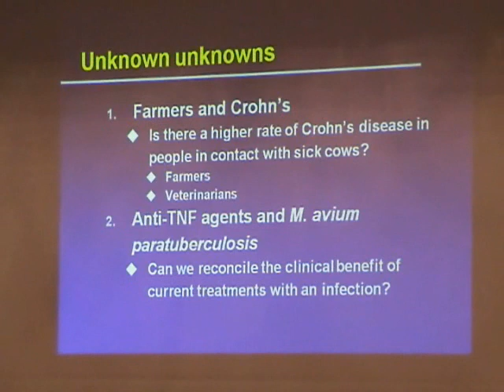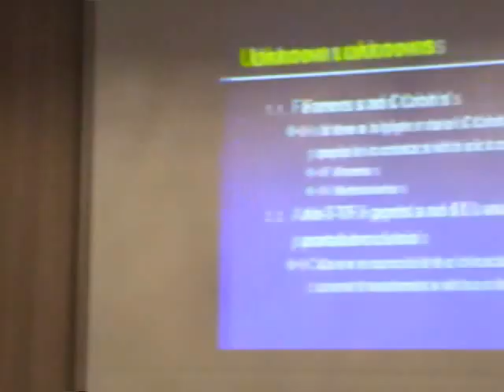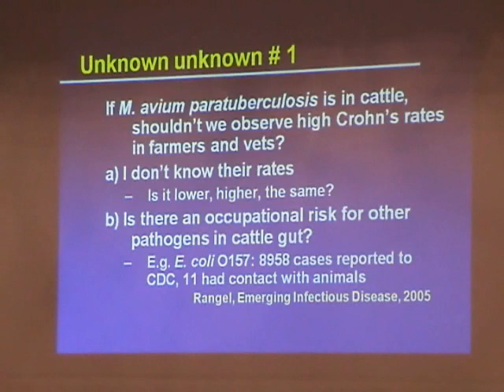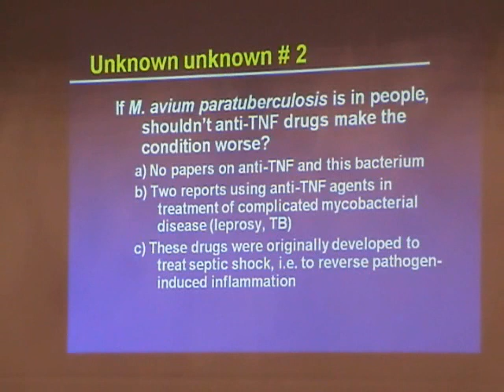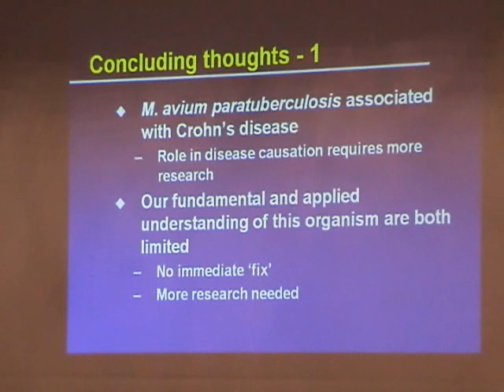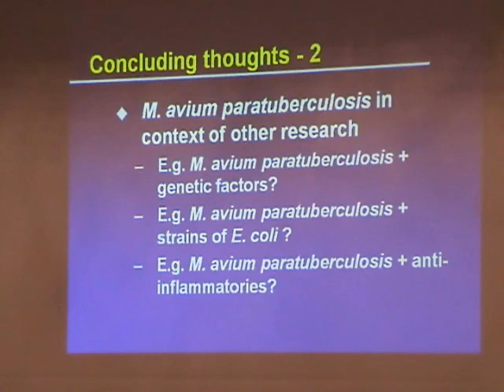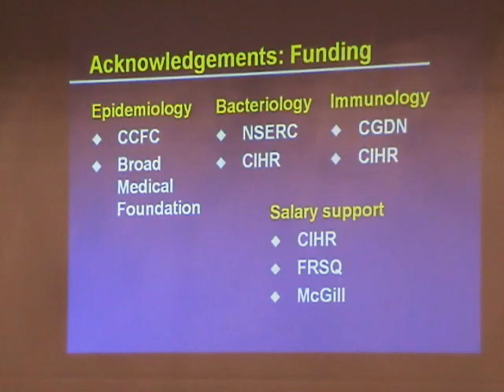Dr. Behr MAP & CD - Part 5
Dr. Marcel Behr of McGill discusses M. paratuberculosis and Crohn's at the Kingston CCFC Symposium November 2008